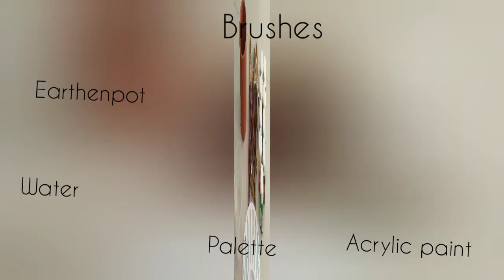Pot Painting 🎨 | Colorful pot Painting | Pot Painting Tutorial video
Pot Painting Tutorial video 🎨

Things needed to make the pot beautiful!.
 • Earthen pot
 • Acrylic paint
 • Brushes
 • Water
 • Palette

                    ~Sharayu's creative art